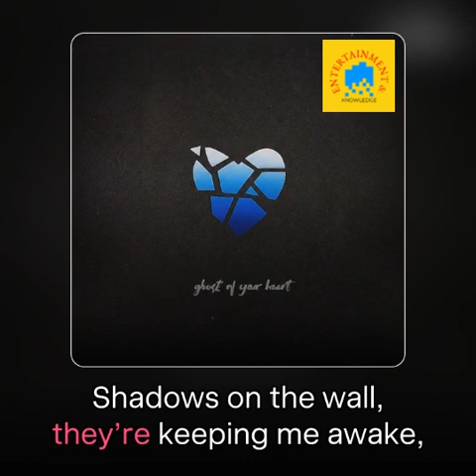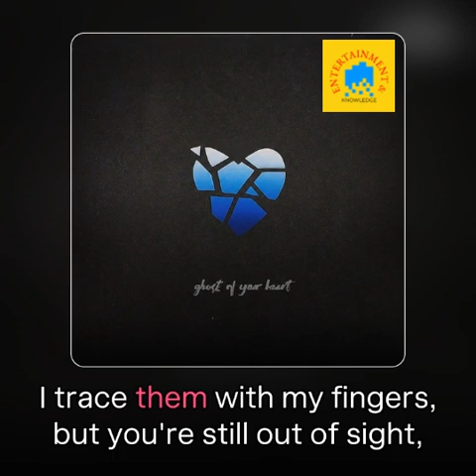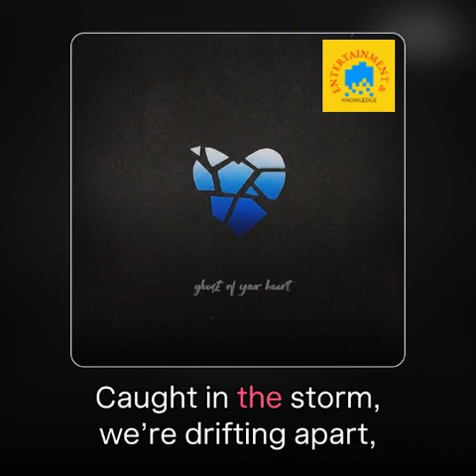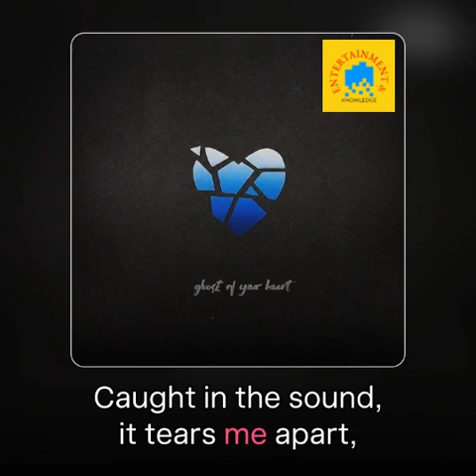Ghost of Your Heart